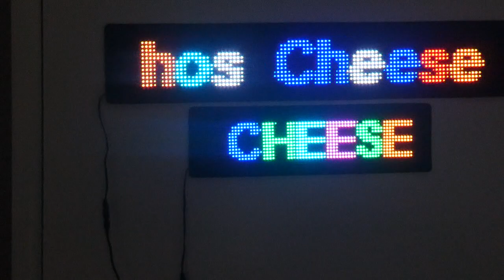LED Signs Multi Coloured 5v and 12v DC 39cm and 69cm Long Program from your Iphone or Android Phone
Car LED Flexible Display Car Rear Window LED Screen Foldable Colour Rear Window LED Flexible Screen Mobile Various Languages APP Control Text, Pictures, Graffiti for Car Windows Shop Windows and Party

APP Control: Electronic scrolling message system with APP control, feel free to change the content.
You can use it on the glass, for car windows, shop windows, taxi, indoor party.
Advertise your website, Products, Directions or just a party sign.
Ultra-thin flexible LED screen, can be bent at will. Waterproof and dustproof design.
Mobile APP Bluetooth connection. Supports multiple languages and patterns. Support graffiti, animation, picture & Text.
Install: Can be installed in horizontal and vertical bending deformation, which is not limited by application.
What Do You Get:
1Pc Car LED Flexible Display.
1Pc User Manual.
1Pc Car Charger.
1Pc Double-sided Tape.
1Pc 5M USB Cable.
Item Name: Car LED Flexible Display
Screen Type: LED

Item Material: Nano coating (waterproof) PU leather cover (dustproof).
Colour: Black
Brightness: Bright
Display Colour: Full colour
Display Mode: Horizontal scrolling, support scrolling, static, etc.
Communication Method: Mobile APP BT connection
Supported Mobile Phones: iOS and Android
Supported Languages: Multi-language, English, Japanese, Korean, Russian, Spanish, Portuguese, German, French, Chinese, etc.
APP Control: Graffiti, Animation, Picture, Word, etc.
Application Scenarios: Car windows/Shop windows/taxi /indoor party, etc.
Power Supply: Car USB/Mobile phone charger,/Power bank
Installation Method: Hanging
Rated Voltage: 5 (V)
Rated Current: 800 (MA)
Pixels: 1024
Pixel Pitch: 4.5 (mm). Pixel Diameter: Ф2 (mm).
Line Length: 5 meters/196.85in
S1664 Size: 390 x 107mm Weight: Approx.136g
S1696 Size: 672 x 122mm Weight: Approx.194g
Thickness: 2mm
Color Box Size: 110x110x125 mm